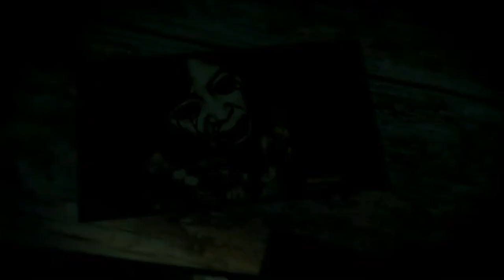Dead Space 3 (Gameplay en Español, Ps3) Capitulo 5